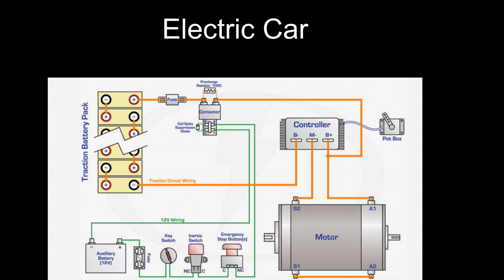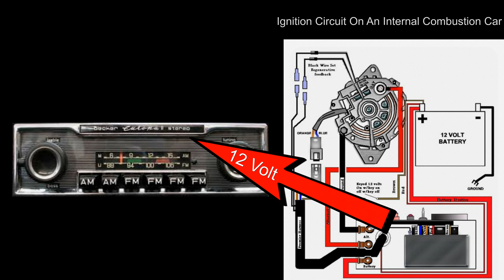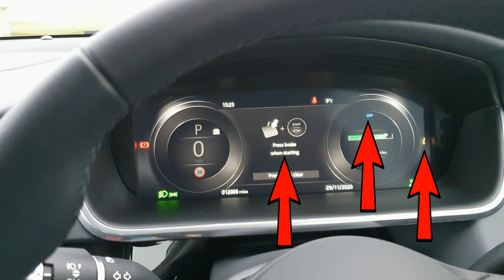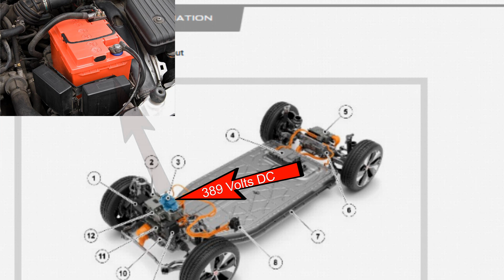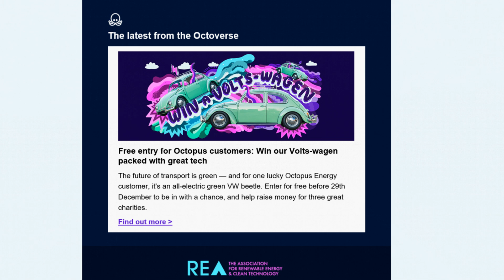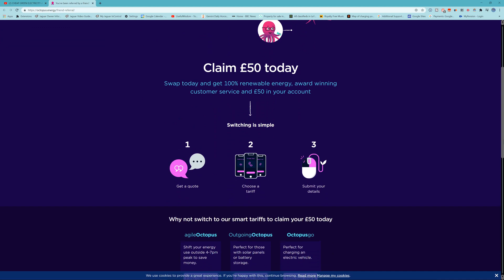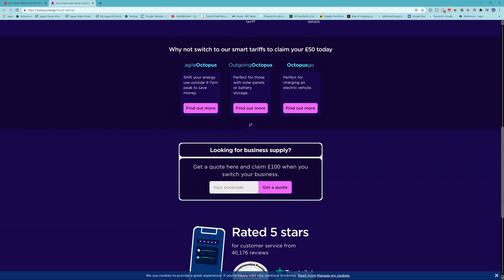Having Battery Problems, Solution for Electric and Internal Combustion Engine Cars May Surprise You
The solution to the problem with 12 volt car batteries fitted on internal combustion engine cars is they don’t charge when the car's engine is stopped. The same is true with an electric vehicle but instead of an engine, think, is the motor switched on. We look at the symptoms and warning signs of a bad car battery and offer you simple diy solutions. On an Electric Vehicle, EV, it is simple.

We explain how the DC to DC Converter changes high voltage electricity into low voltage to charge the 12 volt battery that is in control of all the electrical systems. But we warn you of how simple it is to flatten your 12 volt battery, even though you can still have 90 Kwh of power in the other one. We use a Jaguar I-Pace and a Land Rover to demonstrate the differences.

Now for the competition. Do you want to save money and the planet? Then be our friend by using the link to change to a UK green electric supplier: Octopus Energy and as our friend you get £50 off your first bill. If that is not enough you have the opportunity to win an electric car, free electricity for one year and a boot full of electric equipment.

Competition link:

  share.octopus.energy/pink-mouse-568

Filmed of the  Land Rover was taken at Avonbank Meadow CL, Mill Lane, Wyre Piddle, Pershore, Worcestershire.